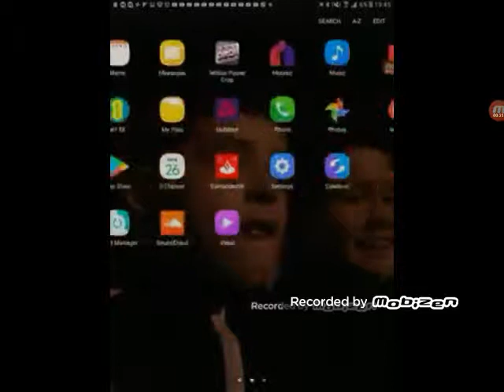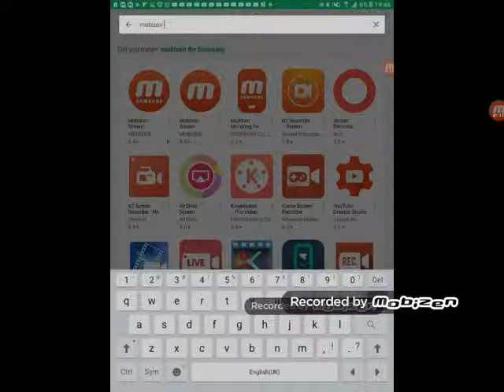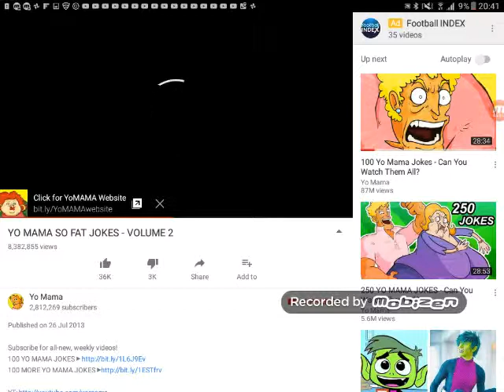26 June 2017